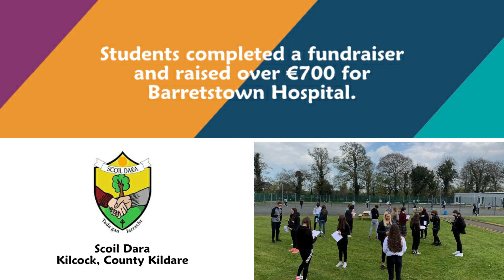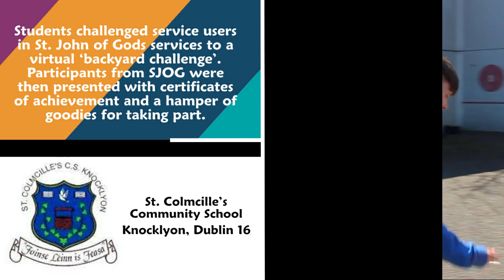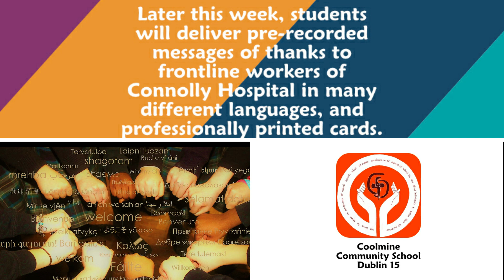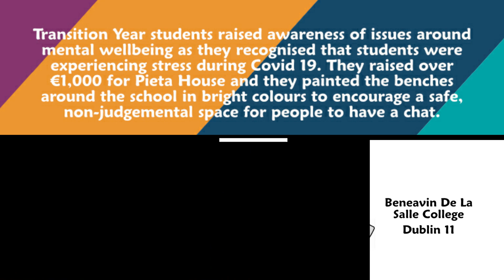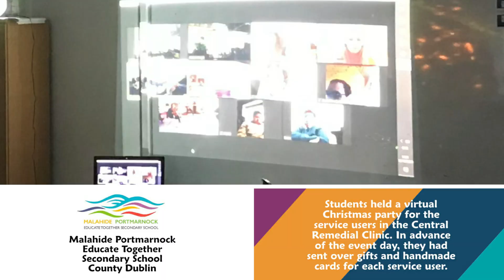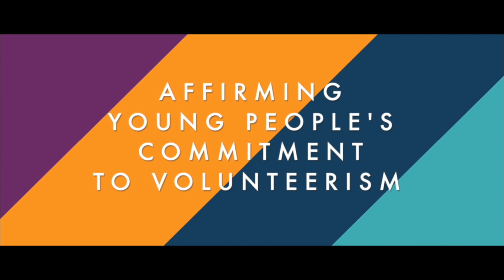2020-2021 Classroom to Community Programme Graduation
Join us at 12pm (GMT+1) on Thursday 20 May 2021 as we celebrate the volunteer work of 900 young people across Ireland that participated in the Localise Classroom to Community Programme.